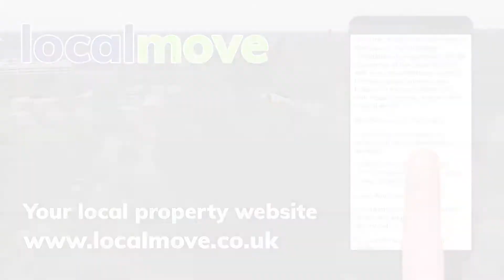Make your Local Move to Weeford Road - Sutton Coldfield - House for sale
Interested in buying a new home in Weeford Road - Sutton Coldfield
To find the latest properties in this area visit Local Move, the new local property portal for local sellers, buyers, and estate agents.